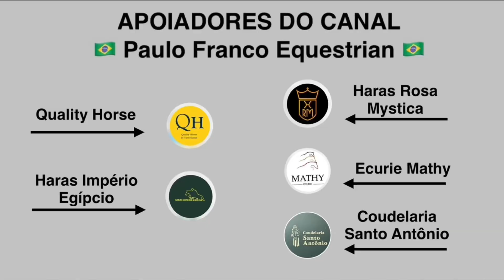Eduardo Menezes - H5 Knockando (10/10/2024)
CSI5*/2* Otomi - San Miguel de Allende - CSI5* 1.50m - Table A with jump off - 1st round
Resultado - 4